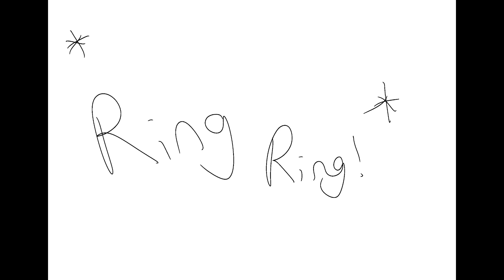Wally's Prank call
So like...I'm still getting used to drawing on my iPad and the Welcome Home art style. I tried my best, lol.